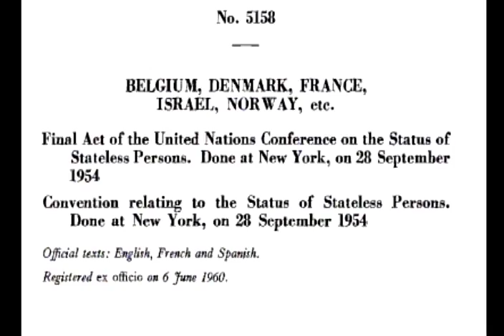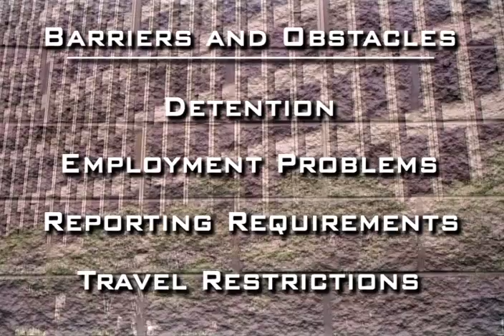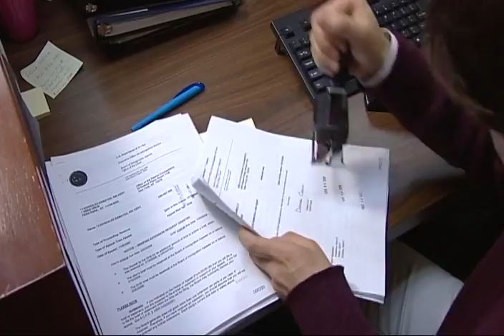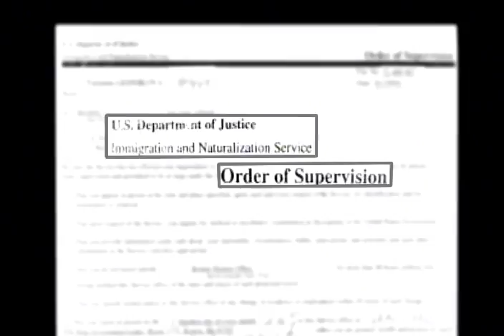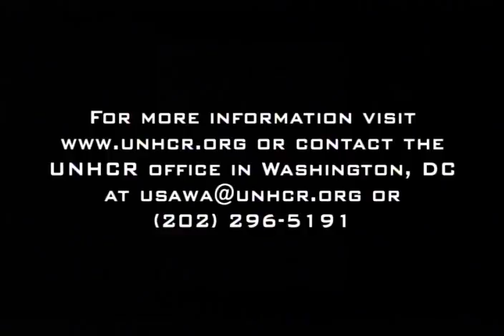Statelessness in the United States: Searching for Citizenship